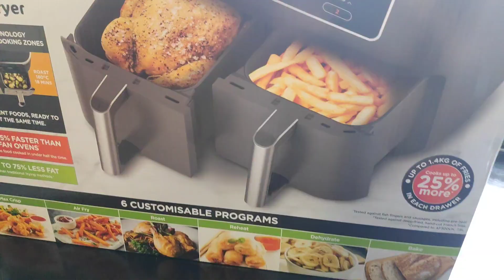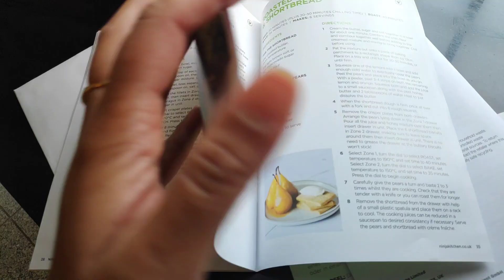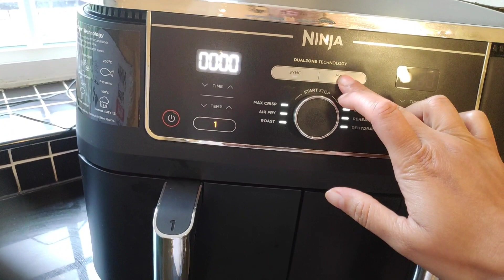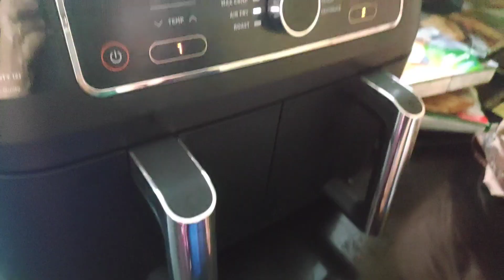NEW PRODUCT! Ninja Foodi MAX Dual Zone Air Fryer [AF400UK]